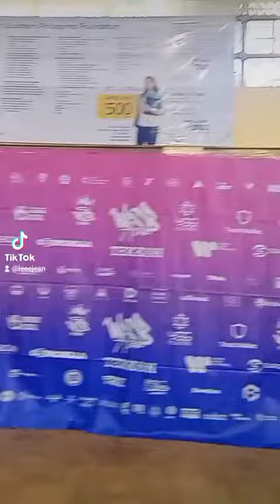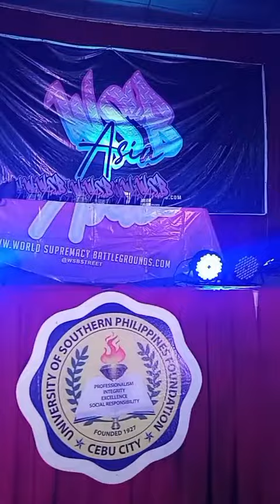Wsb visayas 2023